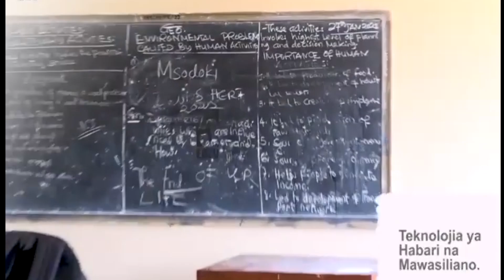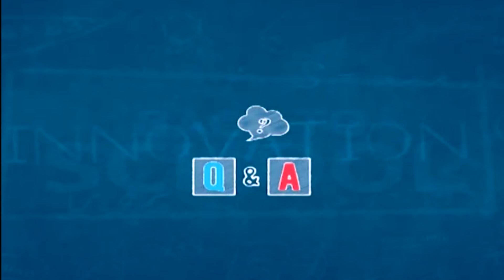ZOTE KALI SKONGA KWENYE PACKAGE MOJA | ZITAKUVUNJA MBAVU NA KUKUMBUSHA SHULENI KWENU MIAKA HIYO